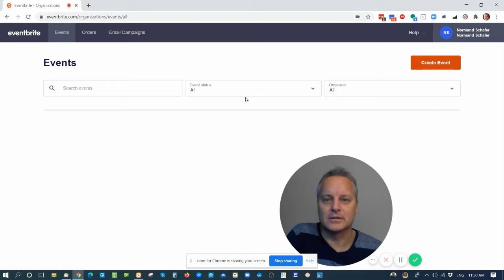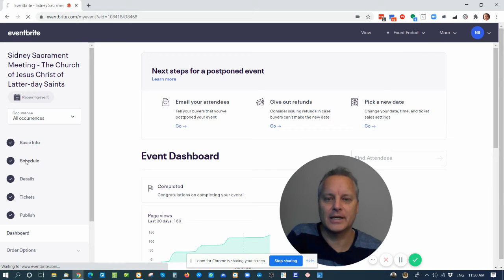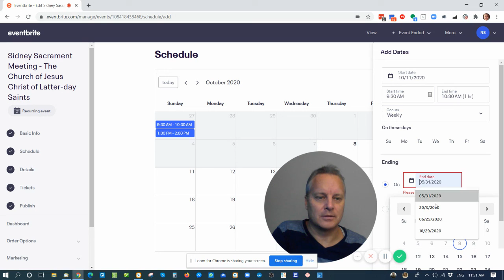Eventbrite: How to add more events to a previous event.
If you are like me, you like to have one link to send people to for multiple events. I have a bit.ly custom link I send people to in order to register for my events. I don't want to change the link so here is how I edited a past event to add more recurring events to it.